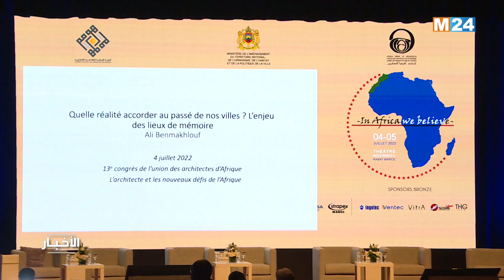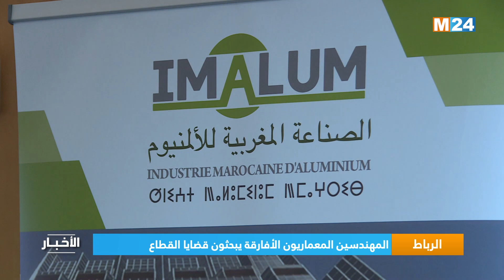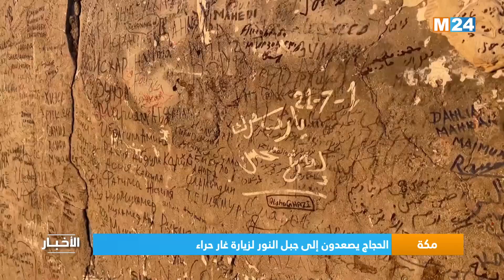نشرة الثامنة صباحا ليوم الخميس 07 يوليوز 2022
.M24TV نشرة الثامنة صباحا ليوم الخميس 07 يوليوز 2022 من تقديم بدر زيو على

لمتابعتنا

لتحميل التطبيق